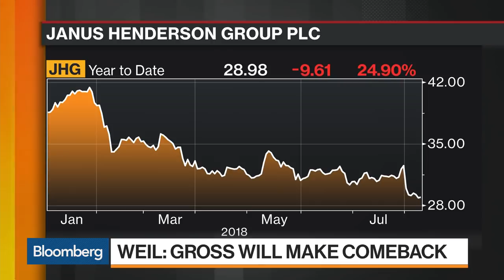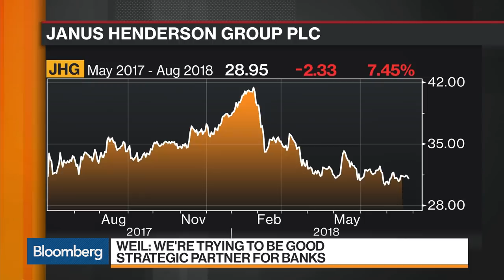Janus Henderson CEO Weil on Objectives, Bill Gross, Key Markets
Aug.09 -- Dick Weil, chief executive officer at Janus Henderson Group, discusses his objectives for the firm as he takes over as sole CEO, outflows from Bill Gross's bond fund, and the five key markets that the firm is focused on. He speaks on "Bloomberg Markets."